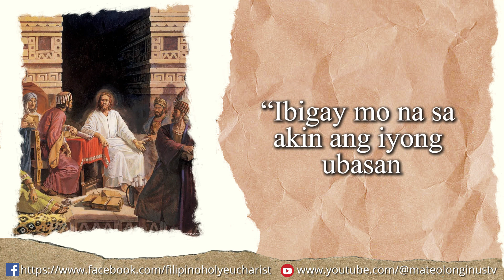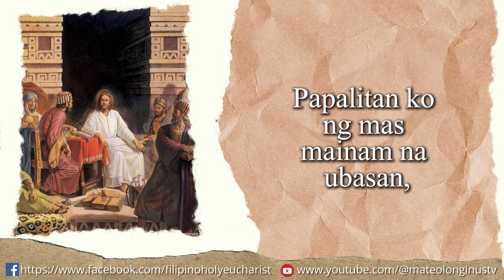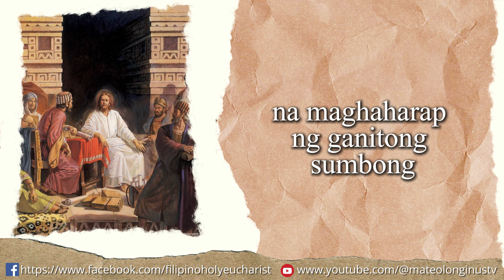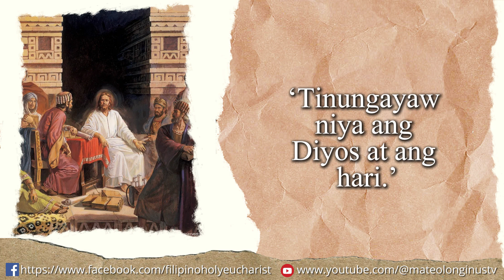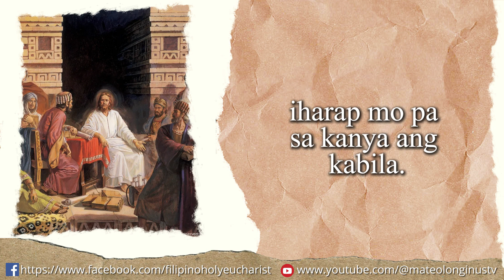Mga Pagbasa ngayong Huwebes | Ika-17 ng Hunyo 2024 | Ika-11 Linggo sa Karaniwang Panahon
Mga Pagbasa ngayong Huwebes
Ika-17 ng Hunyo 2024

UNANG PAGBASA
1 Hari 21: 1-16

Pagbasa mula sa unang aklat ng mga Hari

Noong panahong iyon, si Nabat ay may ubasan na nasa tabi ng palasyo ni Acab, hari ng Samaria. Nagustuhan ni Acab ang ubasan, kaya’t sinabi niya kay Nabat: “Ibigay mo na sa akin ang iyong ubasan at gagawin kong taniman ng gulay pagkat malapit sa aking palasyo. Papalitan ko ng mas mainam na ubasan, o babayaran sa iyo.”

Ngunit ganito ang naging sagot ni Nabat: “Patawarin ako ng Panginoon, ngunit hindi ko po maibibigay sa inyo ang pamana sa akin ng aking mga ninuno.”

Umuwi si Acab na malungkot at masama ang loob dahil sa sagot ni Nabat. Nagkulong siya sa kanyang silid, hindi makausap at ayaw kumain. Nilapitan siya ni Reyna Jezebel at tinanong: “Ano ba ang isinasama ng loob mo at di ka makakain?”

Sumagot ang hari: “Kinausap ko si Nabat na taga-Jezreel, at inalok ko siyang papalitan o babayaran ang kanyang ubasan. Ngunit tinanggihan ako, at ang sabi’y hindi raw niya maaaring ibigay sa akin ang kanyang ubasan.”

Wika sa kanya ni Jezebel: “Halika na! Kumain ka at huwag ka nang malungkot! Ireregalo ko sa iyo ang ubasan ni Nabat.”

Gumawa ang reyna ng ilang sulat sa ngalan ng hari, tinatakan ng pantatak ng hari, at ipinadala sa mga matatanda at namumuno sa lungsod na tinitirahan ni Nabat. Ganito ang sabi niya sa sulat: “Ipag-utos ninyo ang isang pangkalahatang pag-aayuno. Patayuin ninyo si Nabat sa harapan ng karamihan. Kumuha kayo ng dalawang upahang saksi na maghaharap ng ganitong sumbong laban sa kanya: ‘Tinungayaw niya ang Diyos at ang hari.’ Pagkatapos, dalhin ninyo siya sa labas ng lungsod at batuhin hanggang mamatay.”

Tinupad ng matatanda at ng mga pinuno ng lungsod ang utos ni Jezebel. Ipinag-utos nila ang isang pangkalahatang pag-aayuno at iniharap sa madla si Nabat. Lumabas ang dalawang saksi na inupahan at siya’y pinaratangan ng ganito: “Tinungayaw ni Nabat ang Diyos at ang hari.” Kaya’t si Nabat ay inilabas ng lungsod at binato hanggang mamatay. Nagpasabi agad sila kay Jezebel: “Patay na po si Nabat na taga-Jezreel.”

Pagkatanggap ng gayong balita, nagpunta si Jezebel kay Acab at sinabi rito: “Hayan! Kunin mo na ang ubasang hindi mo mabili kay Nabat. Hindi na siya makatututol. Patay na siya.” Nang malaman ni Acab na patay na si Nabat, pumunta siya sa ubasan upang angkinin iyon.

Ang Mabuting Balita ng Panginoon ayon kay San Mateo

Noong panahong iyon, sinabi ni Hesus sa kanyang mga alagad, “Narinig ninyo na sinabi: ‘Mata sa mata at ngipin sa ngipin.’ Ngunit ngayo’y sinasabi ko sa inyo: huwag ninyong labanan ang masamang tao. Kung may sumampal sa iyo sa kanang pisngi, iharap mo pa sa kanya ang kabila. Kung ipagsakdal ka ninuman upang makuha ang iyong baro, ibigay mo sa kanya pati ang iyong balabal. Kung sapilitang ipapasan sa iyo ng manlulupig ang kanyang dala nang isang kilometro, pasanin mo ito nang dalawang kilometro. Magbigay ka sa nanghihingi sa iyo, at huwag mong pahindian ang nanghihiram sa iyo.”

Send your prayer petition and prayer request to and we include your request into our 2000 Hail Mary's Devotion to Our Blessed Virgin Mary every 1st Saturday of the month.